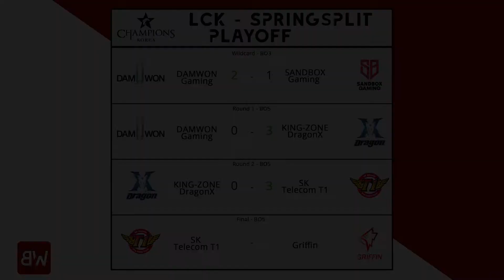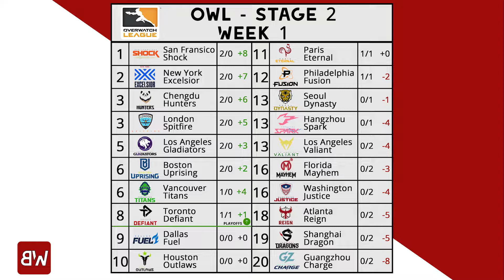NA`VI s'impose face à Fnatic - ENCE champion de la PUBG Europe League | BW#03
Chaque semaine retrouvez toute l’actualité esport résumé dans BACKWARD.

Au programme de cette semaine :

- les playoffs des LEC, LCS et LCK sur League of Legends
- les premiers matchs de l'Overwatch League
- la Pro League sur Rainbow 6
- la fin de la PUBG Europe League
- la fin des StarSeries & i-League saison 7 sur CS:GO
- la fin des WCS Winter Europe sur Starcraft II

Bienvenue dans Backward !